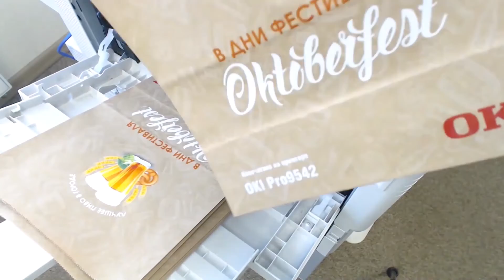Персонализирани дойпак опаковки със серията Pro9000 на OKI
Във видеото може да видите как се изработват персонализирани дойпак опаковки и хартиени торби. С помощта на серията на OKI Pro9000 можете да отпечатвате дизайни по Ваш избор. Принтерите от серията се справят отлично с отпечатването  както в малки, така и в големи тиражи. Повече можете да видите във видеото.